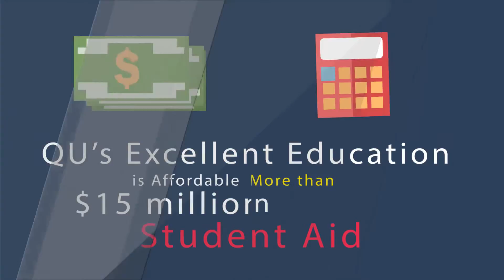2140 Why is Quincy University Right for You